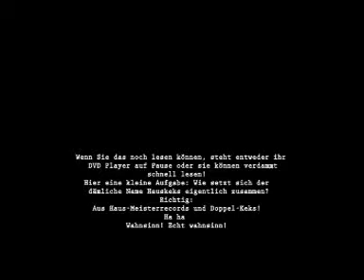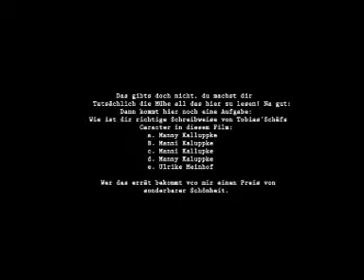Manni Kaluppkes Revenge Trailer 1 Doppelkeks Entertainment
Ein mann steigt in ein Auto ein!